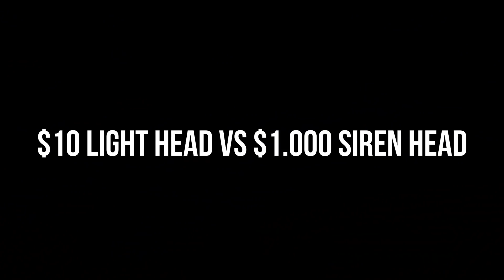$10 Light Head VS $1.000 Light Head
Cya!

Light Head VS **ALL the content on this channel is ORIGINALLY CREATED by LIL DEL**